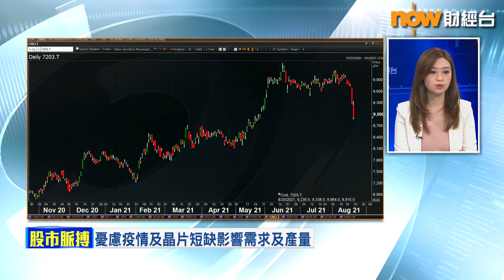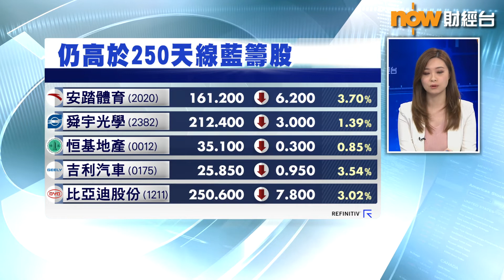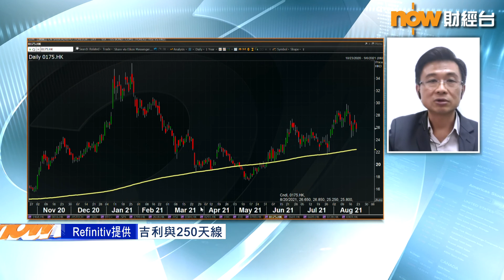【專家分析】車股「管」唔死分注買？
【Now財經台】監管風暴可能「吹襲」汽車股，因為內地最近發布汽車數據安全管理規定。另一個致命打擊係晶片荒，「缺芯」問題持續困擾汽車業，多家世界級車企股價都要捱打。
寶鉅證券董事及首席投資總監黃敏碩話，新政策實際衝擊未必太大，而睇返依家市況，佢覺得…